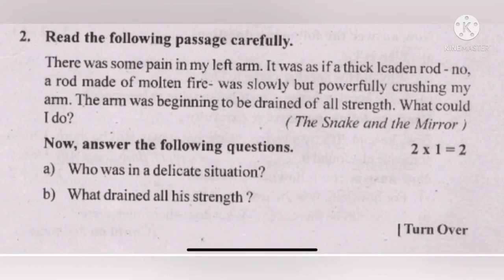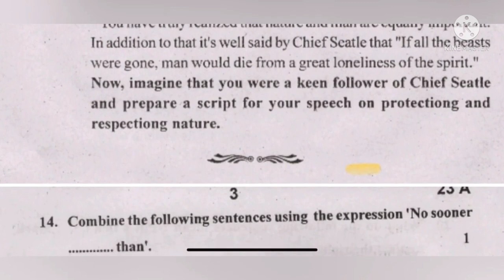Ap Sa2 English Question paper - 1 | Real Paper Update